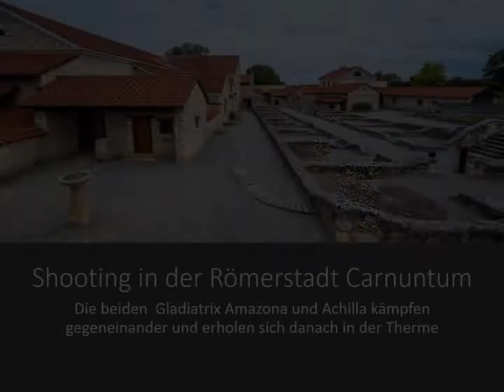Foto Dia-Show vom Shooting Gladiatorinnen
Als Erinnerung und Dankeschön habe ich eine Foto-Show aus unserem Shooting-Projekt Gladiatorinnen in der Römerstadt Carnuntum zusammengestellt.
Besonderen Dank gebührt den Verantwortlichen der Römerstadt Carnuntum, die dieses Projekt überhaupt ermöglicht haben.